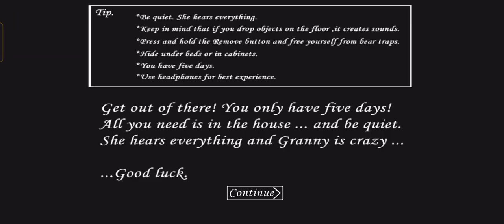GRANNY HOUSE CHAPTER 1 GLITCH | I OBTAINED SCREW DRIVER WITHOUT USING ANY WEAPON | GRANNY GAME